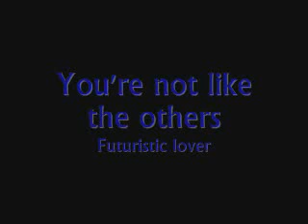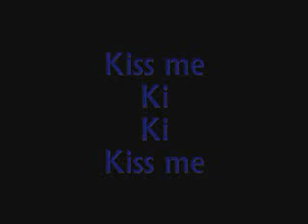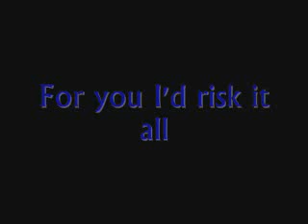TDIBattler Lyricz - E.T - Katy Perry